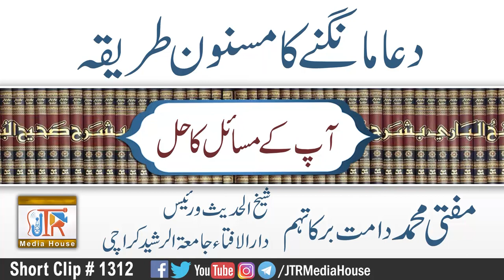Dua Mangne Ka Masnon Tareqa?| Jamia-Tur-Rasheed Pakistan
topic:Dua Mangne Ka Masnon Tareqa?
دعا مانگنا کا طریقہ؟